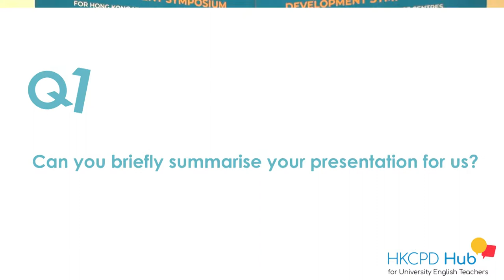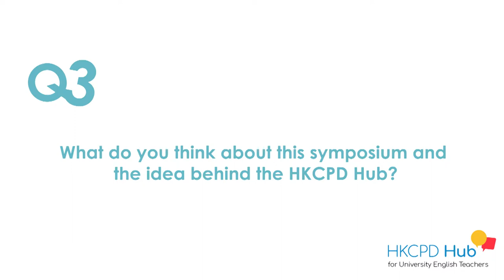Voices from the HKCPD 2018 Symposium - Melissa Megan